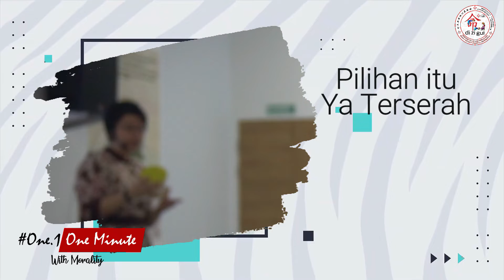One Minute with Moralitas - Buka Hati Buka Pikiran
Buka Hati Buka Pikiran

Kita harus menentukan PILIHAN
setelah itu harus kita PROSES
tentukan pilihanmu dengan MEMBUKA HATI dan PIKIRAN

Untuk mengetahui lebih lanjut, mari tonton video berikut ini

Terima Kasih
Salam moralitas